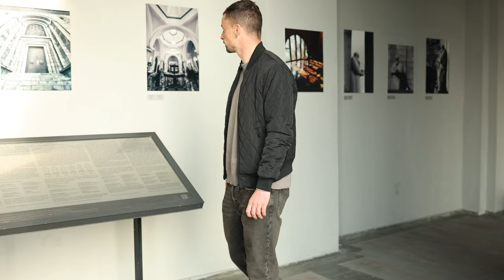Ask_Bratkov. Anton interview about his life in Armenia and football